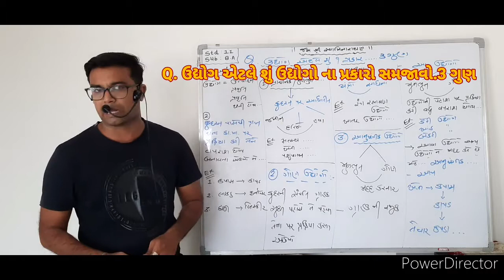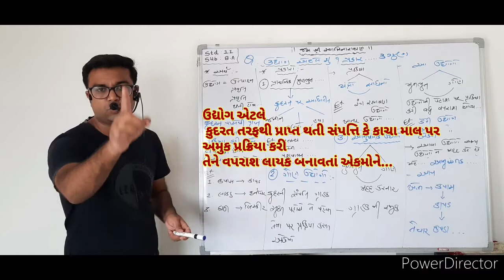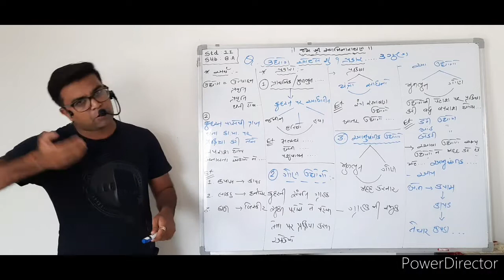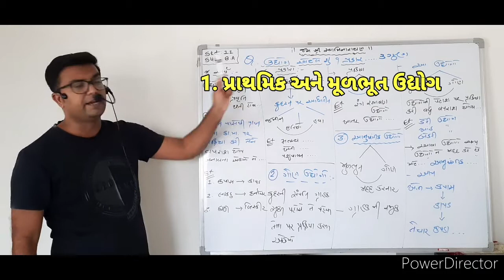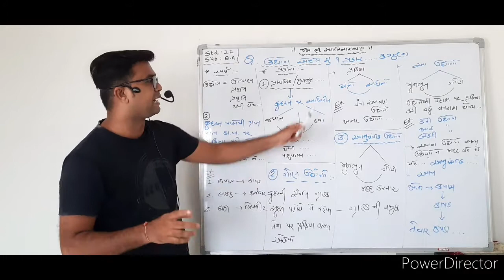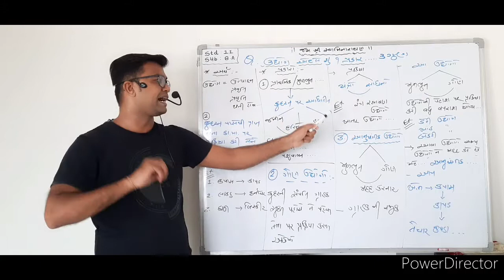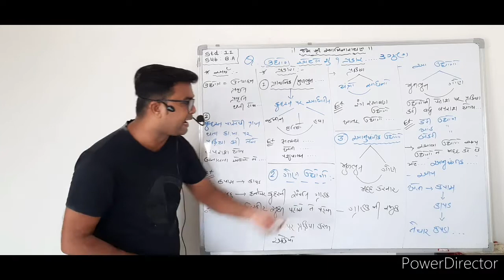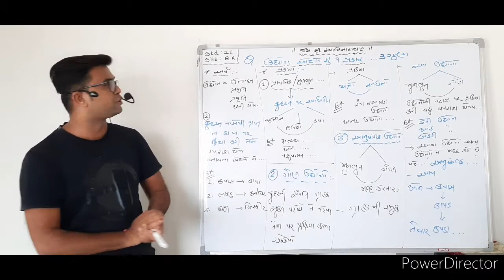ઉદ્યોગ એટલે શું? ઉદ્યોગ ના પ્રકારો સમજાવો.3 ગુણ DEVANG SIR 7405395800.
ધોરણ : 11

વિષય : B.A

1. ધંધા નું સ્વરૂપ હેતુ અને મહત્વ